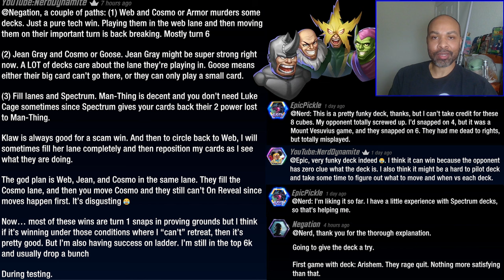SHUT DOWN the Meta! | Marvel Snap’s Best Control Deck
Gameplay around an Ongoing Control Madame Web deck. I talk through and explain my thoughts as a way to help other players.

Becoming a member is a super appreciated way to support me!

Timestamps:
00:00 Deck Breakdown
01:47 vs Destroy
04:35 vs Patriot Ultron
08:06 vs High Evo
12:02 Wrap Up and Bonus Clips

# (1) Howard the Duck
# (2) Madame Web
# (2) Goose
# (2) Mojo
# (2) Armor
# (3) Cosmo
# (3) Luke Cage
# (3) Jean Grey
# (4) Man-Thing
# (5) Klaw
# (6) Spectrum
TGtDZzgsSm5HcjgsQW50TW42LEh3cmRUaERja0QsQXJtcjUsQ3NtNSxTcGN0cm04LE1uVGhuZzgsR3M1LE1qNCxLbHc0LE1kbVdiOQ==
# To use this deck, copy it to your clipboard and paste it from the deck editing menu in MARVEL SNAP.